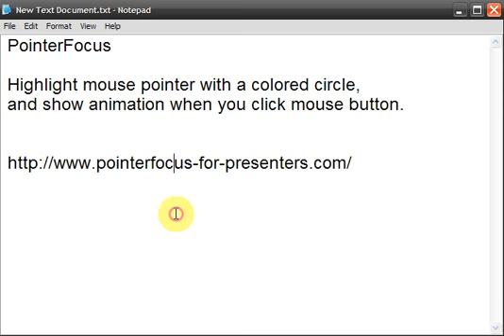Highlight mouse pointer and show click animation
PointerFocus

Highlight mouse pointer with a colored circle,
and show animation when you click mouse button.